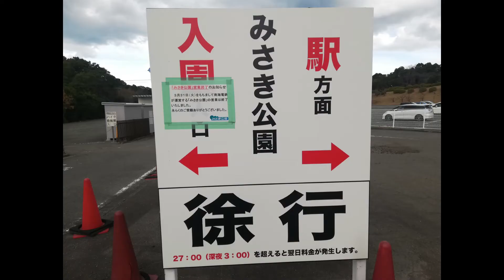みさき公園 2020年3月31日に閉園 63年の歴史に幕 令和3年4月に新たに開園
運営元の南海電鉄が撤退して閉園されました。
令和3年4月に新たに都市公園として開園されるそうです。
(動物やプール等はなくなる)

たまたまランニング中に通りかかったので撮影
30年くらい前に一度来たかなぁ。イルカショーとか見に来た記憶が。